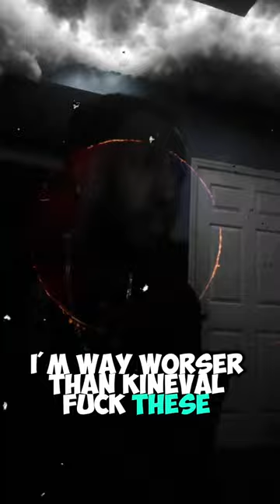Konsept The Smokah Really Kick It(OFFICIAL VISUALIZER W/LYRICS)